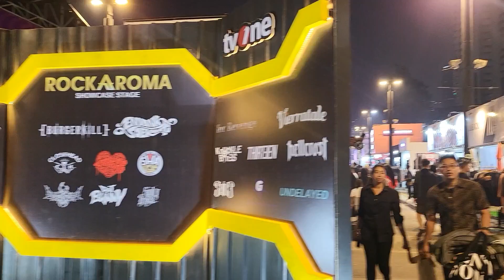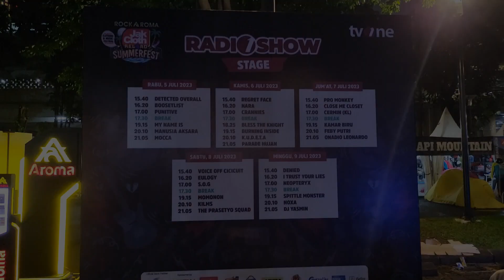(MyVlog) JAKCLOTH SUMMERFEST 5-9 JULI 2023 + LIVE MUSIC!!!!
Jackloth Summerfest 2023: Jadwal, Line Up, dan Harga Tiket

Festival Jakcloth Summerfest akan dihelat di Parkir Timur Senayan Jakarta pada 5-9 Juli 2023 dengan menghadirkan tiga panggung.

Tiga panggung di festival tersebut akan diisi oleh penampilan dari 50 musisi lokal. Mereka akan tampil di panggung yang diberi julukan Rock A Roma Stage, Radio One Show Stage, dan Outfest Stage.

Panggung yang sepenuhnya dipergunakan untuk konser musik yaitu Rock A Roma Stage dan Radio One Show Stage. Di Outfest Stage dipakai bersama untuk kegiatan talk show hingga coaching clinic.

Tiket masuk ke venue dibanderol sangat terjangkau. Hari biasa hanya perlu merogoh Rp30 ribu per tiket. Ada pun akhir pekan, tiket dibanderol Rp35 ribu.

Line-up Jakcloth Summerfest 2023
Jakcloth Summerfest dihelat selama 5 hari, mulai 5-9 Juli 2023. Sejumlah musisi telah dipersiapkan menjadi line-up. Berikut daftar line-up Jakcloth Summerfest 2023 beserta jadwal tampilnya:

Intraswara
Vierratale
Shine
My BelovedEnemy
Closehead
PeeWeeGaskins
Detected Overall
Boosetlist
Punitive
My Name Is
Manusia Aksara
Mocca

Soul of Broken
Sunrise
PrivateNumber
510
Threesixty
Burgerkill
Regret Face
Nara
Bless The Knight
Burning Inside
K.U.D.E.T.A
Parade Hujan

Decoy
Undelayed
Starlit
Stand Here Alone
ForRevenge
Deadsquad
Pro Monkey
Close Me Closet
Cermin (KL)
Kamar Biru
Feby Putri
Onadio Leonardo

GoodEnough
KnuckleBones
Divide
Hellcrust
Summerlane
Billfold
Voice Off Cicicuit
Eulogy
S.O.G
Momonon
Kilms
The Prasetyo Squad

Dat Bunny
Modern Guns
Thirteen
RevengeTheFate
TheJacksen
Endank Soekamti
Denied
I Trust Your Lies
Spittle Monster
Noxa
Neopteryx
DJ Yasmin

Daftar line-up dimungkinkan masih bisa bertambah mengikuti kebijakan penyelenggara acara.

Harga dan Link Tiket
Tiket konser Jakcloth Summerfest 2023 disediakan melalui website Jakcloth
. Tiket dua hari pertama dengan hari-hari berikutnya memiliki selisih Rp5000, serta ada selisih pula untuk pembelian secara offline. Berikut daftar harga tiket selengkapnya:

1. Day 1 (5 Juli 2023): Rp30.000 (online); Rp50.000 (offline/cash)
2. Day 2 (6 Juli 2023): Rp30.000(online); Rp50.000 (offline/cash)
3. Day 3 (7 Juli 2023): Rp35.000(online); Rp60.000 (offline/cash)
4. Day 4 (8 Juli 2023): Rp35.000(online); Rp60.000 (offline/cash)
5. Day 5 (9 Juli 2023): Rp35.000(online); Rp60.000 (offline/cash)

Harga tersebut di luar pajak 10 persen dan biaya administrasi. Pembelian offline dilakukan di venue dengan harga lebih tinggi dan harus tunai.